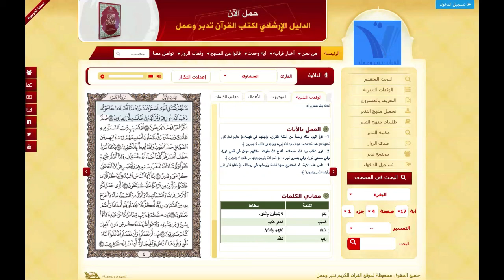القرآن: تدبر_وعمل الصفحة الرابعة من المصحف الشريف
القرآن: تدبر_وعمل الصفحة الرابعة من المصحف الشريف ( سورة البقرة - الجزء الأول - الصفحة الرابعة )

التوجيهات
1- وَقُودُهَا ٱلنَّاسُ وَٱلْحِجَارَةُ ۖ أُعِدَّتْ لِلْكَٰفِرِينَ، ﴿ يَٰٓأَيُّهَا ٱلنَّاسُ ٱعْبُدُوا۟ رَبَّكُمُ ﴾
2- التأمل في مخلوقات الله سبحانه سببٌ لزيادة اليقين والإيمان في قلب العبد، ﴿ ٱلَّذِى جَعَلَ لَكُمُ ٱلْأَرْضَ فِرَٰشًا وَٱلسَّمَآءَ بِنَآءً وَأَنزَلَ مِنَ ٱلسَّمَآءِ مَآءً فَأَخْرَجَ بِهِۦ مِنَ ٱلثَّمَرَٰتِ رِزْقًا لَّكُمْ ﴾
3- من الخلل العقلي والشرعي أن يكرمك الكريم، ثم تشرك معه غيره، ﴿ ٱلَّذِى جَعَلَ لَكُمُ ٱلْأَرْضَ فِرَٰشًا وَٱلسَّمَآءَ بِنَآءً وَأَنزَلَ مِنَ ٱلسَّمَآءِ مَآءً فَأَخْرَجَ بِهِۦ مِنَ ٱلثَّمَرَٰتِ رِزْقًا لَّكُمْ ۖ فَلَا تَجْعَلُوا۟ لِلَّهِ أَندَادًا وَأَنتُمْ تَعْلَمُونَ ﴾

العمل بالآيات
1- اقرأ اليوم مثلاً واحداً من أمثلة القرآن، واجتهد في فهمه،﴿ مَثَلُهُمْ كَمَثَلِ ٱلَّذِى ٱسْتَوْقَدَ نَارًا فَلَمَّآ أَضَآءَتْ مَا حَوْلَهُۥ ذَهَبَ ٱللَّهُ بِنُورِهِمْ وَتَرَكَهُمْ فِى ظُلُمَٰتٍ لَّا يُبْصِرُونَ ﴾
2- نور القلب بيد الله سبحانه، فادع الله بقولك: «اللهم اجعل في قلبي نورا، وفي سمعي نورا، وفي بصري نورا»، ﴿ ذَهَبَ ٱللَّهُ بِنُورِهِمْ وَتَرَكَهُمْ فِى ظُلُمَٰتٍ لَّا يُبْصِرُونَ ﴾
3- تأمل هذه الآية، ثم استخرج منها فائدة وأرسلها في رسالة، ﴿ فَٱتَّقُوا۟ ٱلنَّارَ ٱلَّتِى وَقُودُهَا ٱلنَّاسُ وَٱلْحِجَارَةُ ۖ ﴾

نبذة عن المشروع :
(القرآن: تدبر وعمل): هو منهج متكامل محكَّم ومتخصص في التدريب علىتدبر القرآن الكريم والعمل به وفق منهج أهل السنة والجماعة.
قال ابْن مَسْعُودٍ رضى اللهعنه : «كان الرجل منا إذا تعلم عشر آيات لم يجاوزهن حتى يعرف معانيهن والعمل بهن»
أهداف المشروع:
1- إحياء رتبة التدبر لكتاب الله.
2- إحياء رتبة العمل بكتاب الله.
3- تقديم منهج علمي مُحَكَّم لمادة «التدبر والعمل بالقرآن الكريم» لتطبيقه في المدارس والمعاهد والكليات.
4- الإسهام في إيجاد حلقات نموذجية خاصة بتدبر كتاب الله والعمل به.
5- مساعدة المتعبدين بالقرآن الكريم لتحقيق مراتبه الخمس.
6- توضيح الغاية من تدبر كتاب الله وهي العمل به.
7- المساعدة على ترسيخ الحفظ وضبط المتشابه من الآيات.